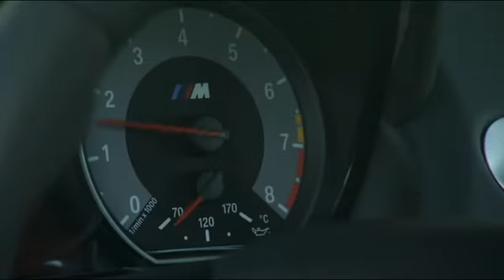BMW 1er M Coupe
Die BMW M GmbH hat ein neues Sahnestück: Das 1er M Coupe. Der neue Kraftprotz soll die Lücke zwischen dem 135i mit 306 PS und dem 420 PS starken M3 Coupé füllen.